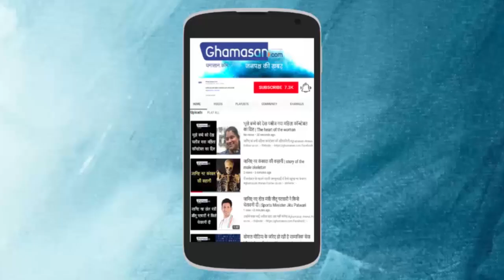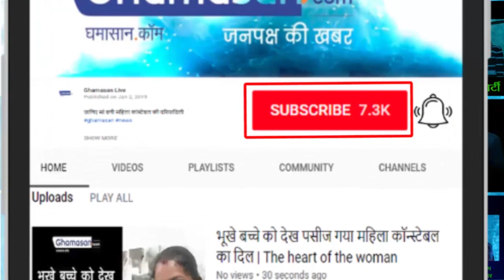INDORE Dr. P S Hardia को मिला Padma Shri Award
Successful Story: More than 1 Million EYE OPERATIONS | 10 लाख से अधिक नेत्र आपरेशन कर दिए